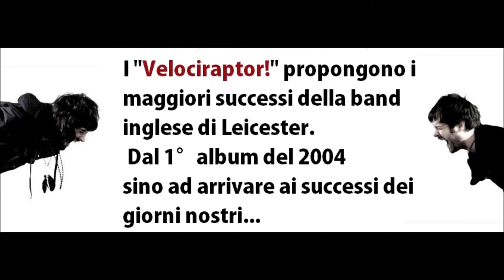Velociraptor! Kasbian Cover Band - Trailer\Promo YouTube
I Velociraptor! Kasabian Cover Band propongono i maggiori successi della band inglese. La Band è disponibile sia per live elettronici che acustici.

CONTATTI:
- Cellulare: 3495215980 (contattare in fasce serali)